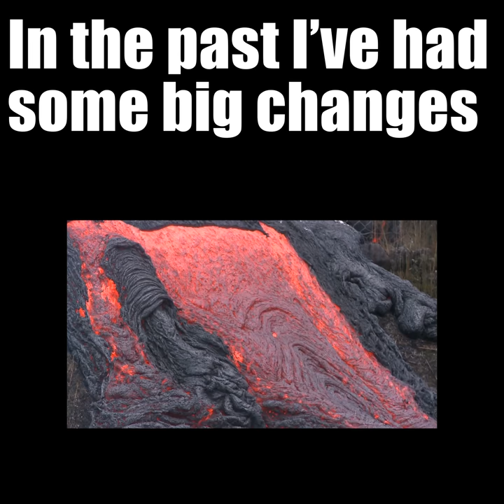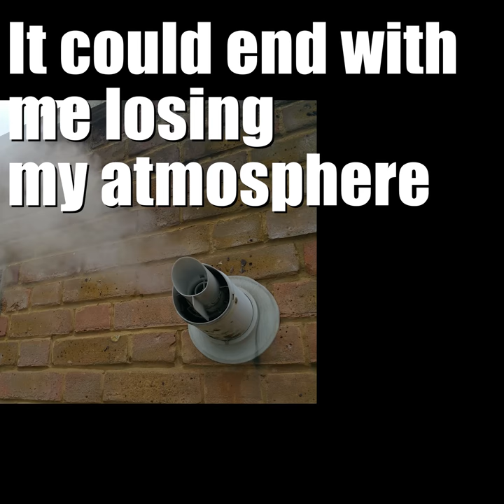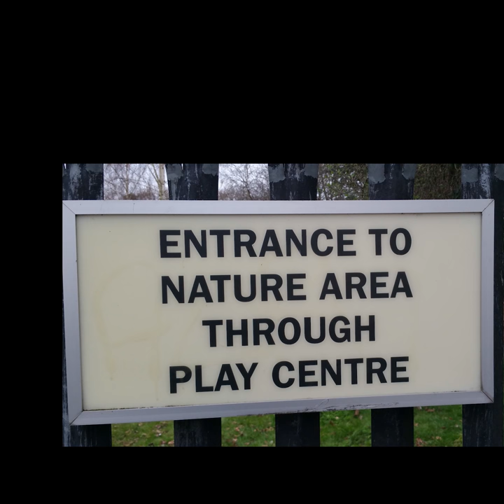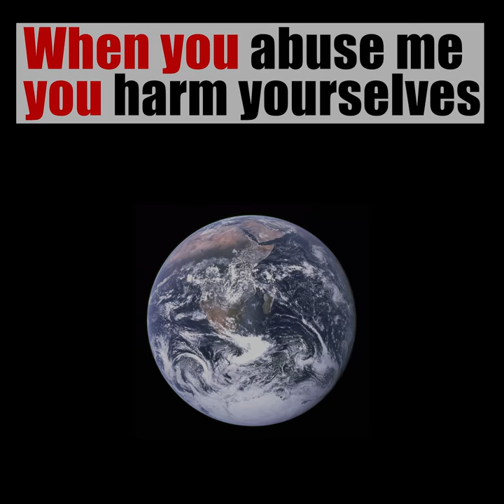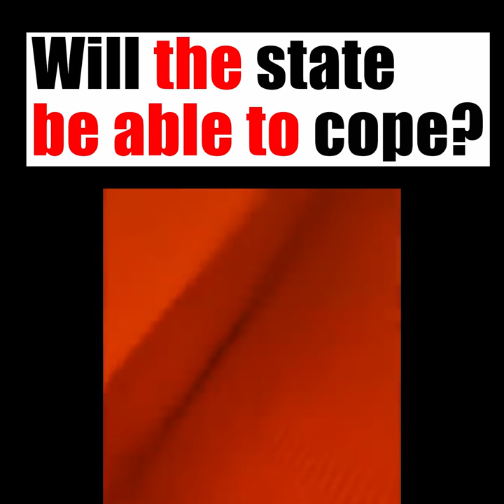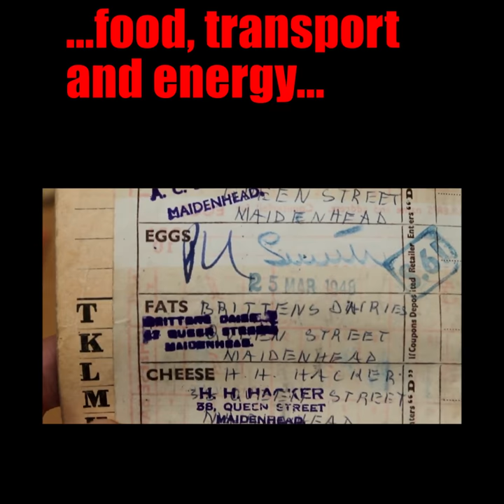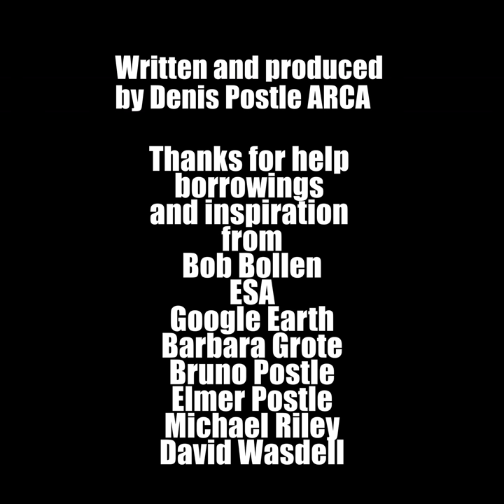Business-As-Usual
The Earth having found a voice has some hard things to say about the way that humanity is treating it.